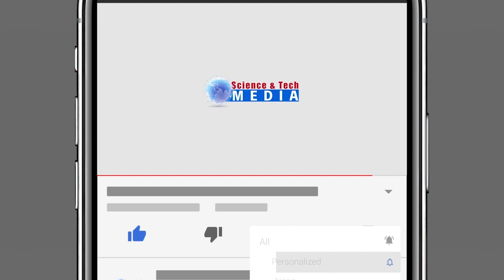Mzee wa miaka 80! Kuzalisha umeme kwa kutumia Sumaku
Mzee Salvatory Magayana ni  mkazi wa Kijiji cha Namibu wilayani Bunda amebuni mtambo unaotumia sumaku unaweza kuzalisha nishati ya umeme unaotosha kuendeshea shughuli mbali mbali za kiuchumi. Ubunifu huo unalengo la kuwasaidia hasa wananchi wa kipato cha chini kama vile wavuvi wanaotumia boti ya injini, wamwagiliaji wanaovuta maji kwa jenereta au mashine za kukoboa na kusaga maeneo ya vijijini zinazotumia nishati ya mafuta ya petroli au dizeli.
Tume ya Taifa ya sayansi na Teknolojia (COSTECH) tayari imemsadia Mzee Magayane kwa kumpatia kianzio na  kumwendeleza ubunifu wake kwani kwa sasa anahudhuria mafunzo ya ufundi katika chuo cha ufundi VETA tawi la Mwanza.